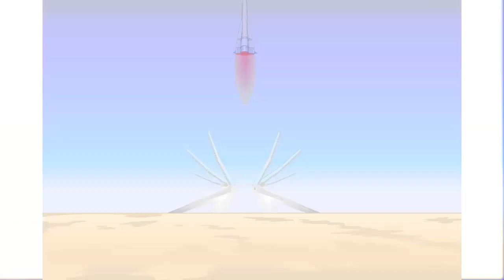Многоступенчатая ракета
Поскольку большую часть ракеты занимают баки с топливом, то по мере его выгорания баки становится ненужным балластом, увеличивая общую массу ракеты. Для сообщения им ускорения нужно расходовать топливо дополнительно.
Для уменьшения массы ракеты и увеличения скорости ее движения ракеты делают многоступенчатыми.
После выработки топлива в ступени она отбрасывается.
Вес оставшейся части ракеты носителя уменьшается и при сжигании оставшегося топлива ей может быть сообщена большая скорость.
Следовательно, полет продолжает оставшаяся часть ракеты.